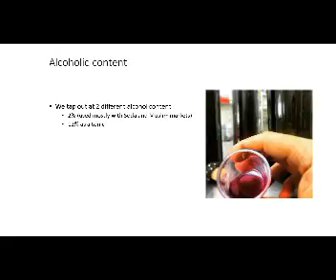Brewbaga Intro: Enzyme for health